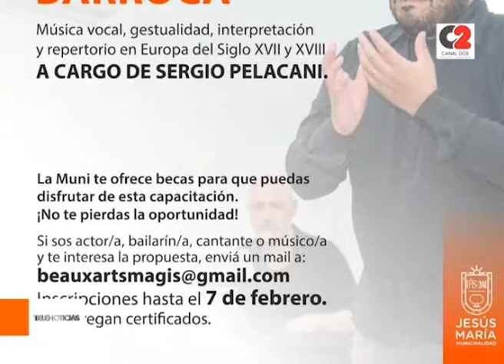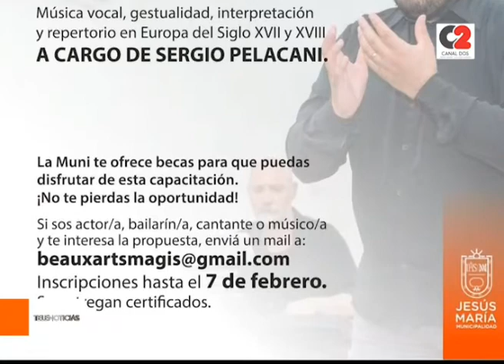El próximo 12, 13 y 14 de febrero, Jesús María será sede de un seminario de música barroca.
Será un evento para bailarines, cantantes y actores. El municipio ofrece becas para quienes deseen sumarse. Hay tiempo de inscribirse hasta el 7 de febrero.

🎥 Paola Micolini, coordinadora del área de Cultura de Jesús María.